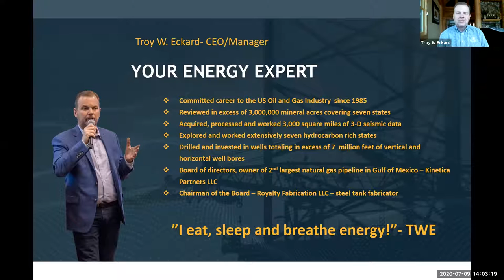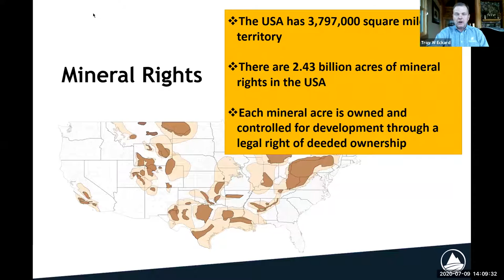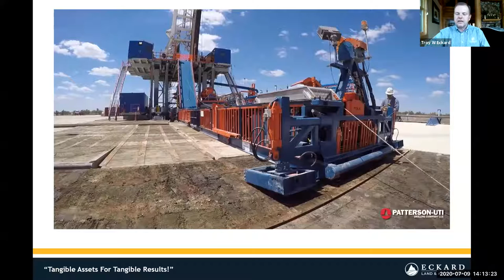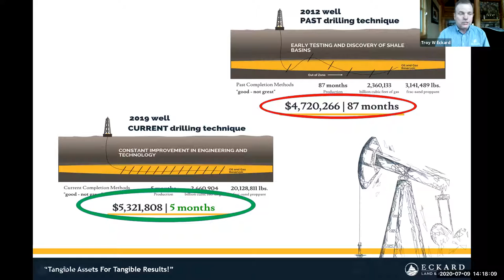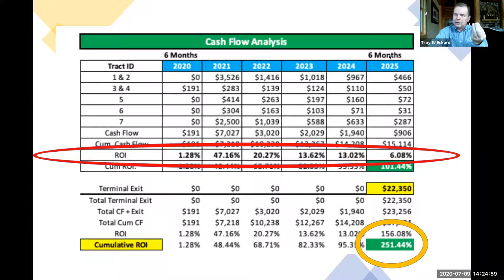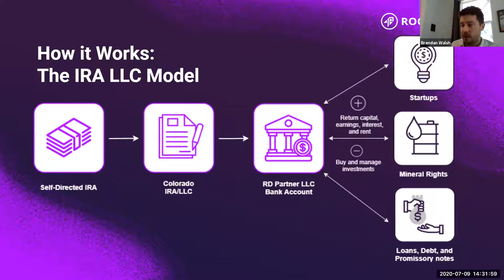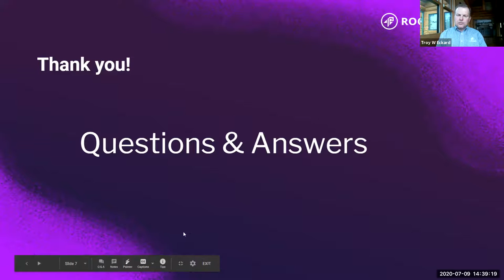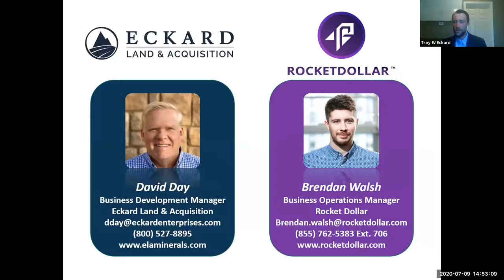Eckard Enterprises + Rocket Dollar: The Mineral Rights Investing Space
This webinar covers mineral ownership and the ever so changing investment space.

Troy W. Eckard, CEO and Manager of Eckard Enterprises and Eckard Land and Acquisition, has been in the energy industry since 1985. His vast knowledge across the sector has provided him and his investing Partners opportunities in oil and gas drilling, mineral rights acquisitions, midstream and pipeline acquisition. Troy has invited Brendan Walsh, Business & Sales Operations Manager at Rocket Dollar, as co-panelist to educate and explain Self-Directed IRAs, and inform everyone about the advantages of a Checkbook Control IRA.